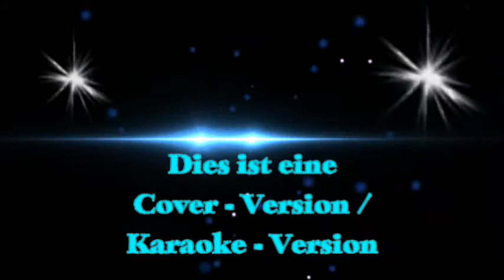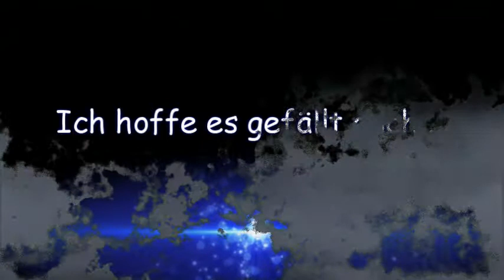Stay - Bonnie Bianco + Pierre Cosso - performed by gr8-2-c-u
Stay - Original: Bonnie Bianco + Pierre Cosso -